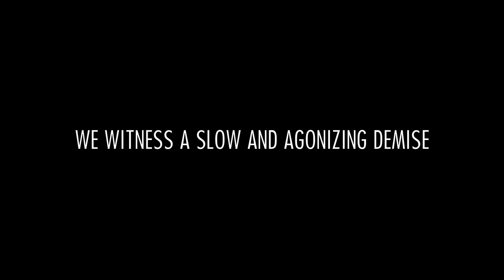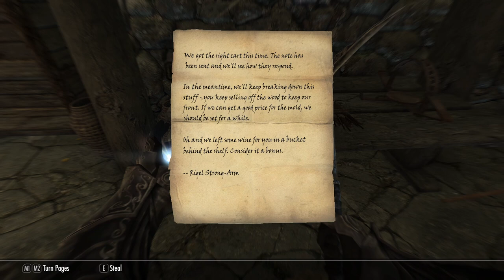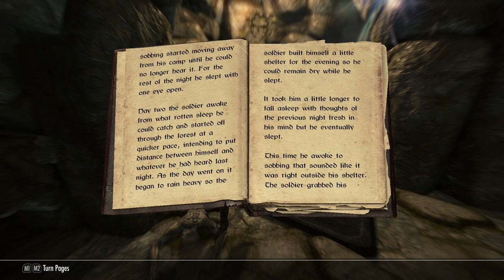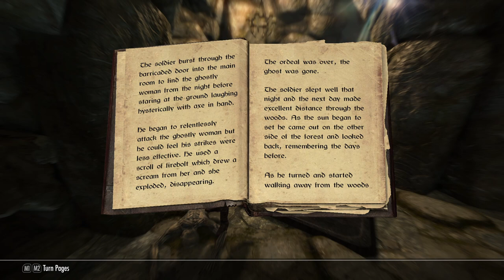We Witness a Slow and Agonizing Demise - Let's Play Skyrim (Survival, Legendary Difficulty) #74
The long journey to Markarth begins!
A stolen shield causes complications!
What lurks within the eerie walls of Pinewatch?!

Mod list:
SkyUI
SkyUI AIO Survival (SAS) SE CCSM
Customizable Camera